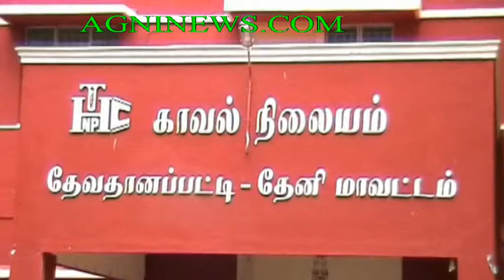THENI... 4 INCLUDING 2 WOMEN ARRESTED FOR ROBBING A CAR.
4 ARRESTED.